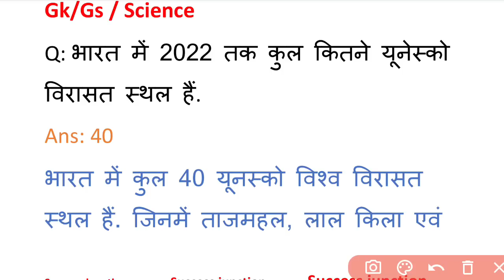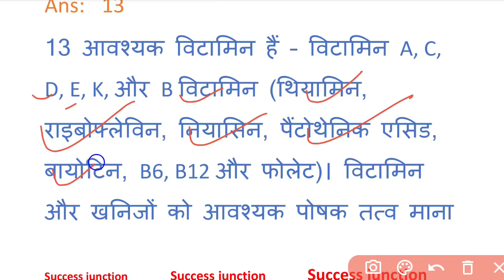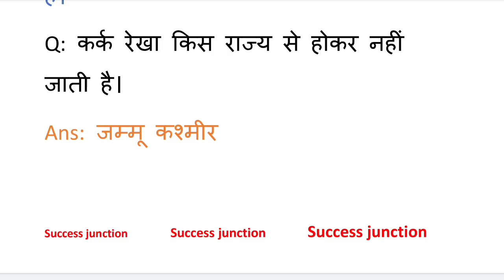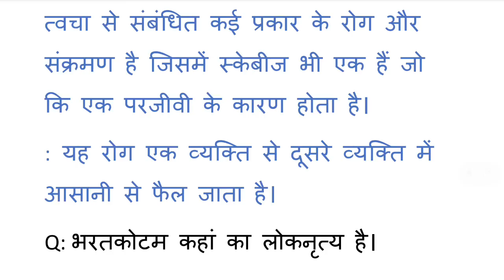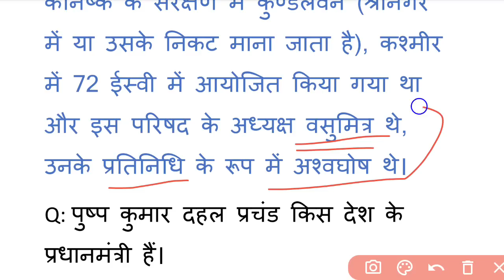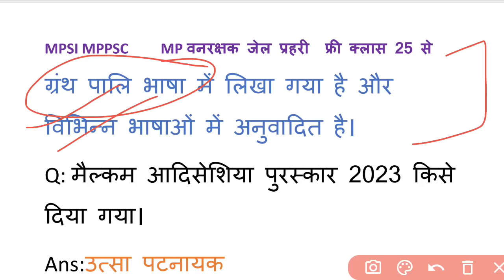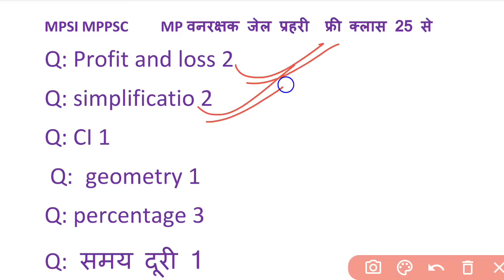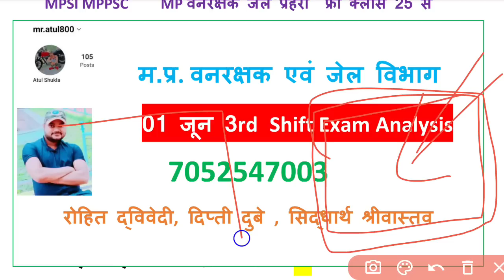MP Vanrakshak Jail prahari 01 june 3rd Shift Exam Analysis|mpForest Guard Analysis mpDjExam Analysis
MP Vanrakshak Jail prahari 01 june 3rd Shift Exam Analysis|mp Forest Guard Analysis mpDjExam Analysis

mpjail prahari Gk 2023|mpgk in Hindi| previous year question| mp current affairs in hindi | mp forest guard exam 2023| all shift questions| 01 june 2nd shift exam analysis| 01 june 2nd shift Questions| 01 june 3rd Shift Exam Analysis| 1 june 1st shift exam analysis

Topic Cover by this chanal:
▪️MPJAIL PRAHARI EXAM ANALYSIS
▪️MP FOREST GAURD EXAM ANALYSIS
▪️MP  FOREST GAURD PAPER ANALYSIS
▪️MP FOREST GAURD 1st  SHIFT QUESTION
▪️MP FOREST GAURD ANALYSIS
▪️MP  FOREST GAURD ANALYSIS IN HINDI
▪️MP FOREST GAURD MCQ 2023 ANALYSIS
▪️MP FOREST GAURD ALL QUESTIONS
▪️MP FOREST GAURD TODAY ANALYSIS
▪️MP JAIL POLICE EXAM ANALYSIS
▪️MP JAIL PRAHARI TODAY EXAM ANALYSIS
▪️MP JAIL PRAHARI 2023 EXAM ANALYSIS
▪️MP JAIL POLICE 01 june EXAM ANALYSIS
▪️MP JAIL PRAHARI 1st SHIFT  ANALYSIS
▪️MP JAIL PRAHARI 2ndSHIFT ANALYSIS
▪️MP JAIL PRAHARI 3rd SHIFT ANALYSIS
▪️MP DIPUTY JAILER EXAM ANALYSIS
▪️MP JAIL PRAHARI TODAY MCQ
▪️MP FOREST GUARD PAPER ANALYSIS
▪️MP JAIL PRAHARI PAPER ANALYSIS
▪️MP VANRAKSHAK EXAM ANALYSIS
▪️MP VANRAKSHAK 30 MAY EXAM REVIEW

MP FOREST GAURD 2023 REVIEW
Royal study exam analysis 01 june
winners institute  forest guard exam analysis
mp forest guard 01 june 3rd shift
01 june exam analysis
1 june mp forest guard exam analysis
mp forest guard 01 june exam ANALYSIS
mp forest gautd 1 june 3rd shift
1st shift mp forest guard
mp forest guard
mpdj exam analysis
MPDJ 1st shift exam analysis
mp Forest Gaurd Jail prahari update
mp forest guard jail prahari new rule book
mp Forest Gaurd Jail prahari kitne number ka hota hai
latest jobs
Chauhan academy
Royal study 01 june  exam analysis
royal study 3rd shift exam analysis
Dabang classes exam analysis
chauhan academy
01 June 3rd shift exam analysis
mp vanrakshak gk
mp vanrakshak maths
mp vanrakshak Hindi
mp vanrakshak science
mp vanrakshak English